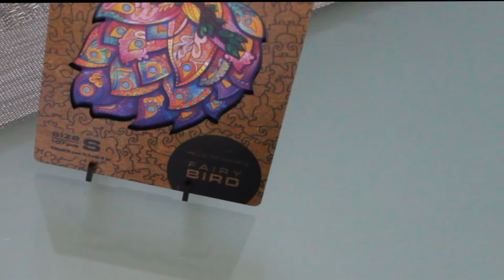Review Unidragon Puzzles/Jigsaws